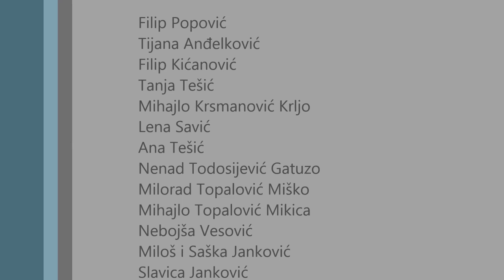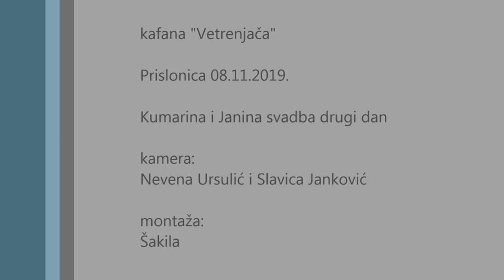Dišem za tebe - Šaki Polumentović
Snimljeno sa dva telefona na drugom danu svadbe kod Kumare i Jane u restoranu "Vetrenjača" u Prislonici 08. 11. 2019.

Vokal: Aleksandar Šarčević aka Aca Šarac aka Šakila
pesma: Dišem za tebe - Šako Pulumenta

U spotu se pojavljuju: Đorđe Janković Kumara, Jana Savić Janković,

kamera: Nevena Ursulić i Slavica Janković
montaža: Šakila

Za sećanje na jedno divno veče, druženje i veselje i za trajnu uspomenu na ekipu dobrih momaka i devojaka iz Brđana i Prislonice. Živeli!